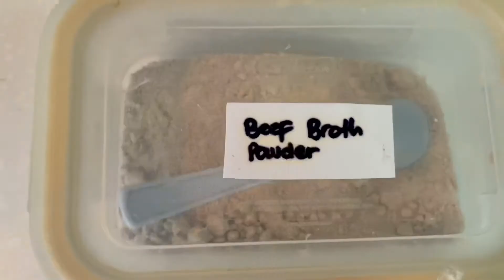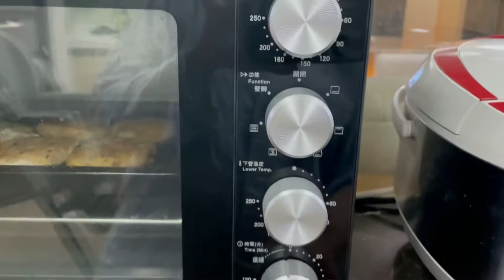Potato Beef Patties (Perkedel Kentang Daging)| Fussy Eater| Baby Led Weaning Meals Idea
I am a mom of Extreme Fussy Eater and a Tongue Thrust Reflex Babies, it’s not easy to cook any foods for these two babies. This recipes has been approved by my Son (fussy eater 2 yo) and my daughter (tongue thrust reflex Baby 8 month old)

Hello,
Let’s do some more Fussy Eater and Baby Led Weaning Cooking

Recipes:
1 giant potato (the size of man’s palm)
1 egg gold
2 cloves of garlics
1/2 ground beef patty
A pinch of salt, a pinch of white pepper, and a little bit of beef broth powder
Few celery leaves
Few grated carrots (you can actually use spinach too, remember to remove the branches)
1 table spoon corn starch (spoon that you out on the table not the measurements creepy spoon lol)
3-4 slices shallots

Unlimited Oil 😝

1. Boil the potato till soft, you can use fork or any tools you are comfortable with to smash it
2. You may want to prepare the sautéed ground beef and other friends while you were boiling the potato
3. Add all seasonings on the sauce pan
4. Mix them all into the mash potato pot
5. Shape them
6. Then fry them
7. Serve them with love